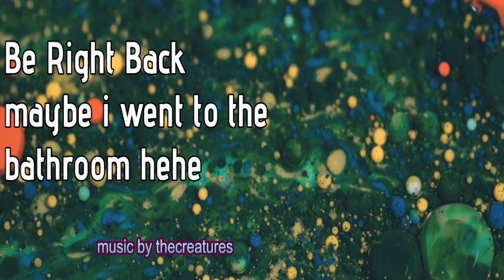Halo 3 - Take Our City Back